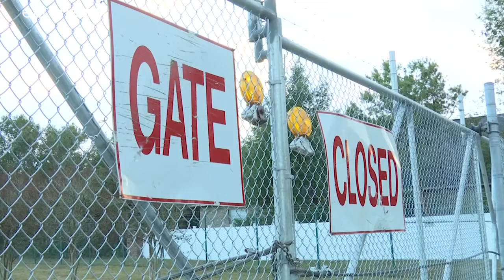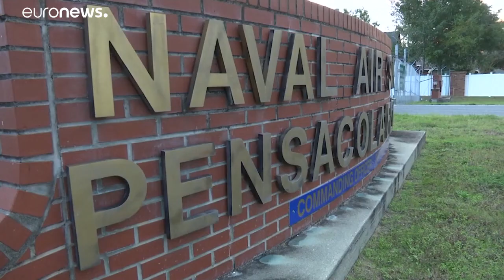ΗΠΑ: Απελάθηκαν 21 Σαυδάραβες σπουδαστές στρατιωτικής σχολής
Σύμφωνα με τις αρχές τα άτομα αυτά είχαν είτε τζιχαντιστικά ή αντιαμερικανικά αισθήματα …